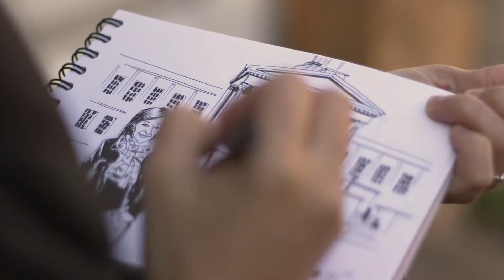Archana Singh-Manoux, Prix Recherche Inserm 2015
Le Prix Recherche est décerné à Archana Singh-Manoux (Unité Inserm 1018, Villejuif) en reconnaissance de ses études sur le vieillissement cognitif. Film réalisé par Lisa Verdiani. Production Inserm/Agence Cantarane 2015. Images: Thomas Jumel, dessins: Aurélie Bordenave. Durée : 3 min. 18 sec.